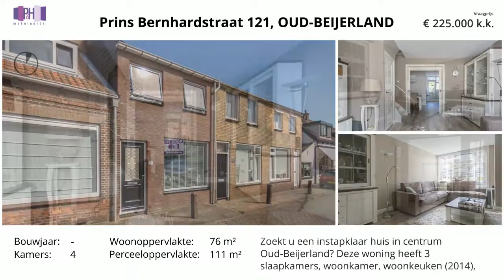Koopwoning: Prins Bernhardstraat 121, Oud-beijerland